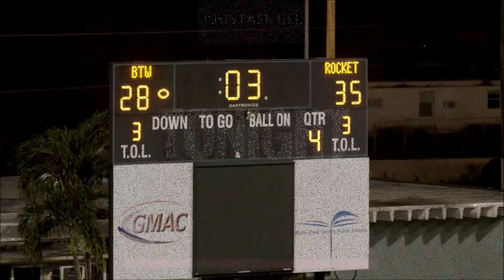Miami High School FootBall Put Some Respeck on it! HOT TALK with JILL TRACEY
South Florida’s #1 community affairs show hosted by media doyenne and host who does the most - Jill Tracey.  We talk about everything you’re not supposed to.  Politics, Sex, Religion and Money.  Not always in that order. Join the conversation Sunday nights at 11pm on the #1 station Hot 105fm.  HotTalkwithJillTracey on Twitter.